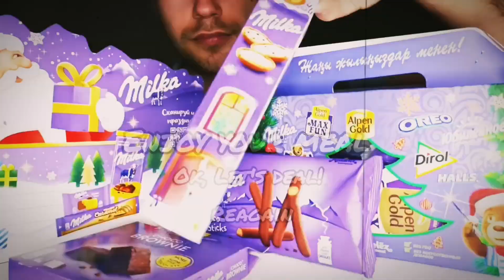ASMR MUKBANG DUMPLINGS SAUSAGE SANDWICH CRANBERRY CAKE